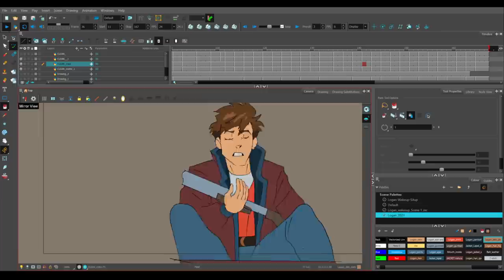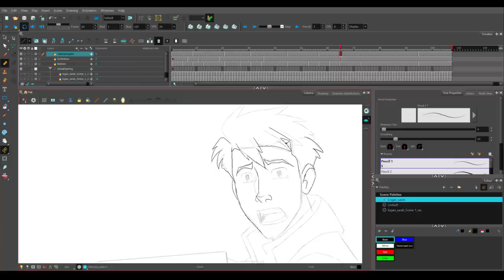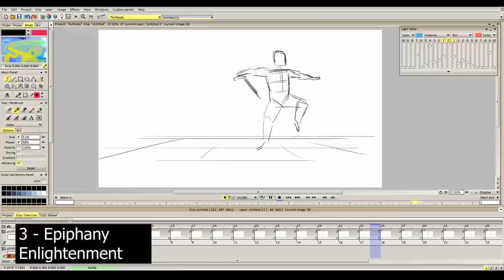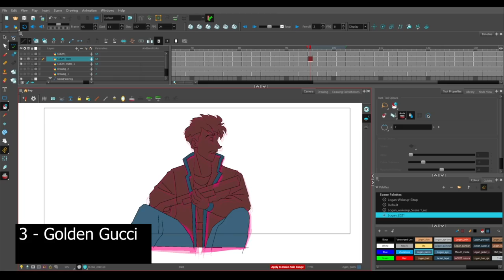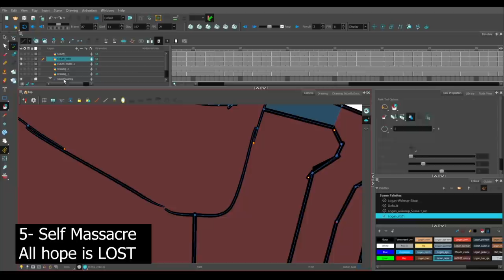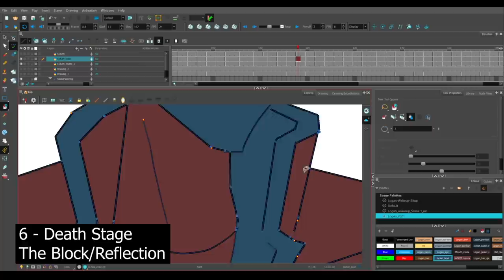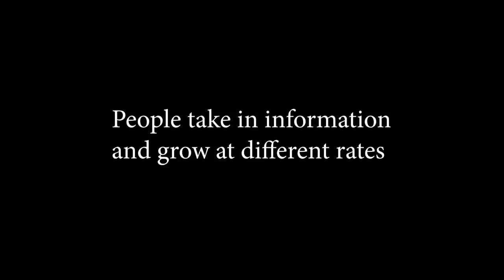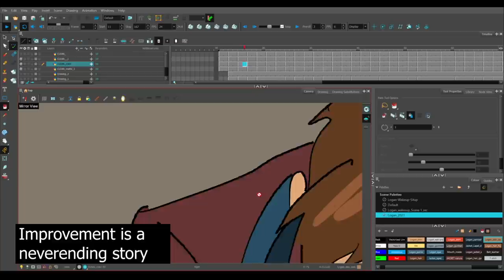Are you actually improving in your art?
I was constantly told we all grow steadily in our art journey, but I don't think that's true. Improvement can go many ways, but I notice in most of those journeys, there is always a cycle.

Software I use:
Animation - TVPAINT
3D - BLENDER